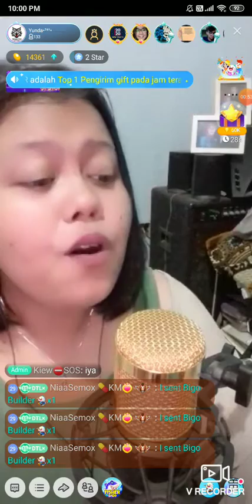#7 Yunda Puspita on Bigo Live Indonesia 08/01/2020